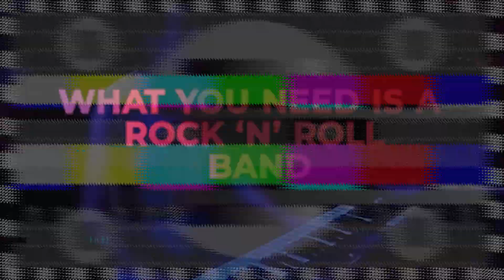Trailer: Vitesse, the Rockumentary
In 2024 en 2025 is Vitesse, the Rockumentary te zien in theaters en poppodia in Nederland. Meer info op